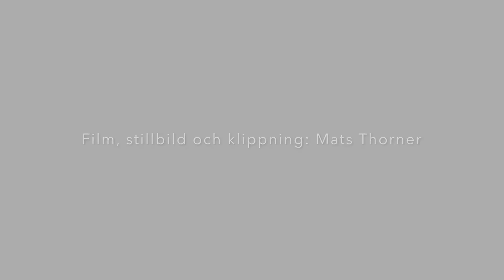Hitachi ZX350LC-6 från Delvator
Hitachi 35-tonnare ZX350LC från Delvator AB är en smidig tungviktare. Stor med hög kapacitet men ändå lätt att flytta. Låg bränsleförbrukning och hög kapacitet i ton per timme.
Maskinen har en 6-cylindrig motor på 7,8 liter. Den finns i olika utföranden. Standardutförande, eller med smalbyggd undervagn, med trippelbom, som långgrävare eller som clamshell med teleskopbom.
På den här filmen ser vi en ZX350LC i arbete med spontning invid E6 på Hisingen. Maskinen ägs av Hercules Grundläggning AB och körs av Håkan Olofsson.
Film, bilder och klippning av Mats Thorner, på uppdrag av Delvator AB.